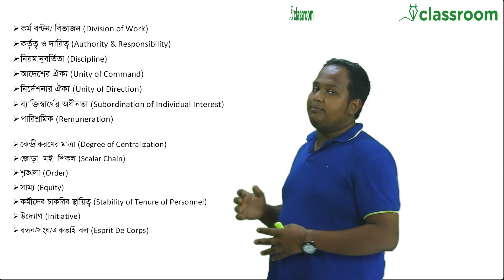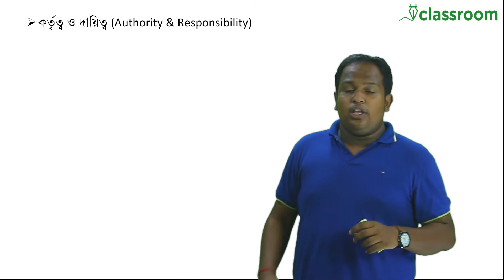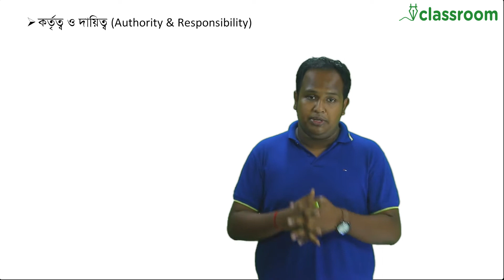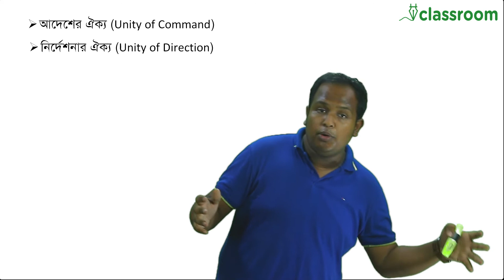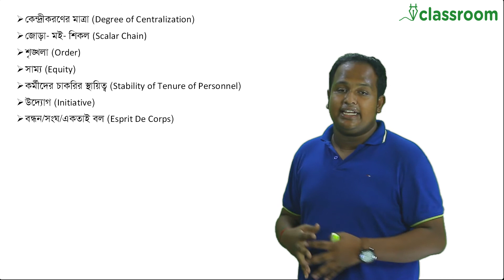FAYOL's Principles of Management | Part-2 | Tonmoy Dey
This video lecture includes the 14 Principles of Management by Henri Fayol. After watching you will understand the basics of this powerful management tool.

Business Organization & Management by Tonmoy Dey

Previous Videos

English 1st & 2nd Part by Wasi Ahmed

Bangla 1st & 2nd Part by Shariyar Firoz